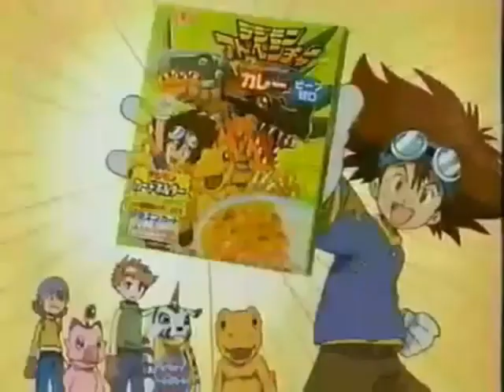Digimon Adventure: Rice Commercial (1999) (2)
Another Digimon commercial animated by Yoshitaka Yashima.

This video is credited to @nazrulzero